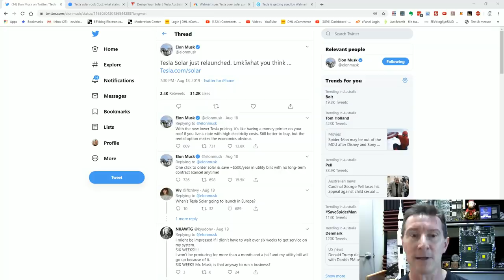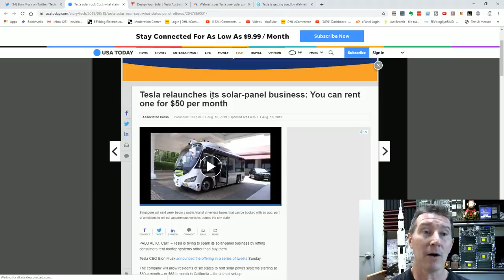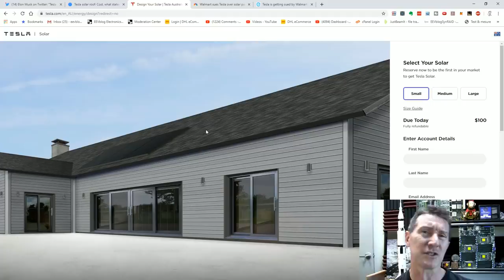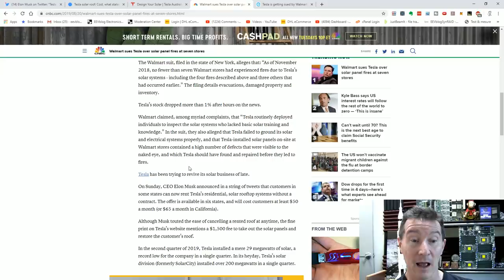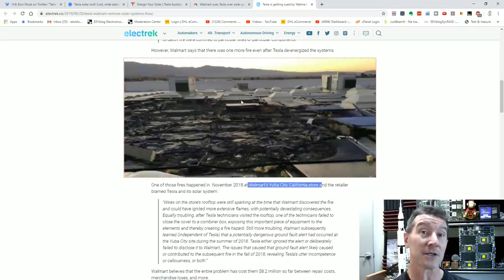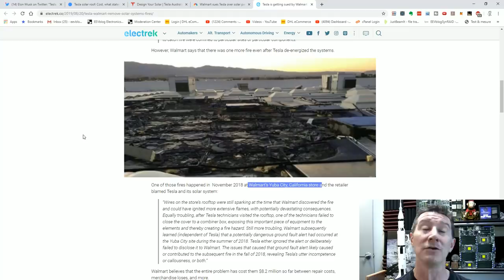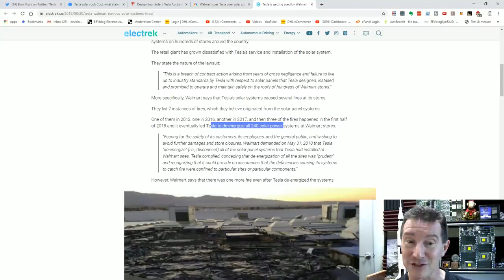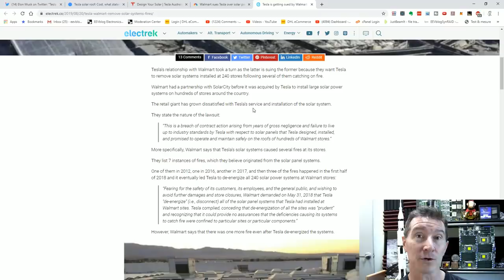eevBLAB #64 - Tesla Solar City Panels Are CATCHING ON FIRE!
WOW, 3% of Tesla Solar City Panels on Walmart stores are CATCHING ON FIRE!
Walmart are suing Tesla!

Litecoin: ML7oQokTwB38bgzzjLDbRV97HKAHuwRfHA
Ethereum: 0x11AceA38DCA9DbFfB4F35f3F746af65F9dED28ce